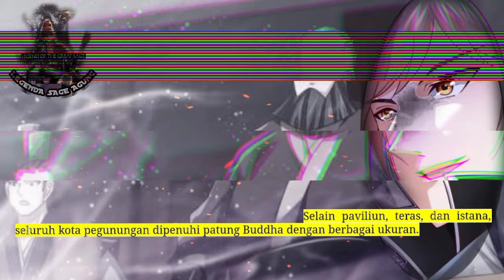Legenda Sage Agung season 131